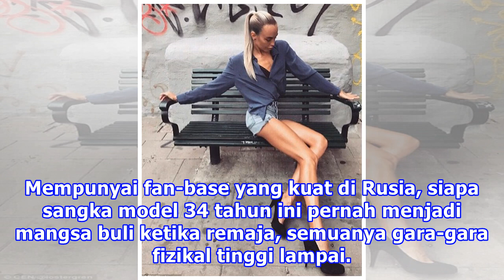Fizikal Tinggi Lampai Bak Zirafah, Model Hot Jadi Mangsa Buli